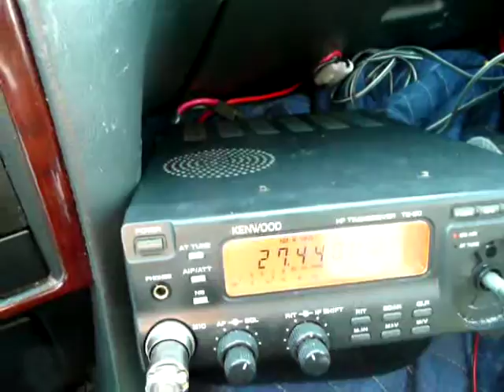773 Paul MA Hits Virginia Beach!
773 Paul, Bellingham MA - works his beam and nails the contact to Virginia Beach! Activation November 20, 2011.